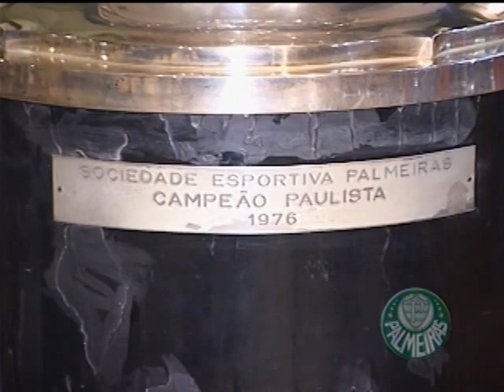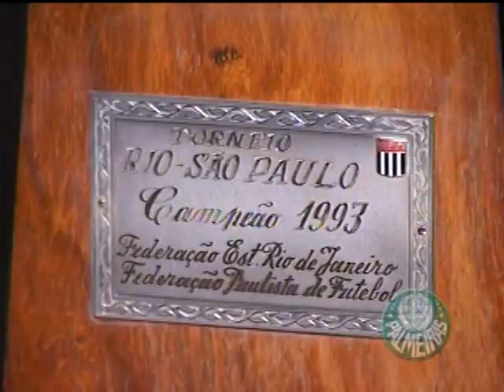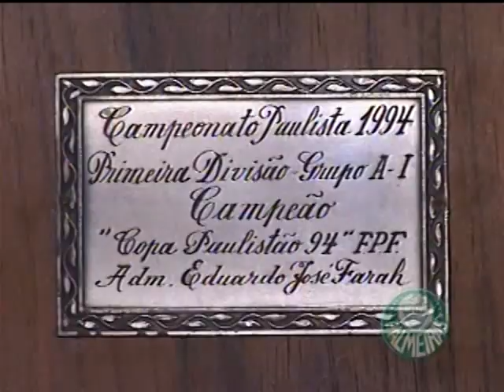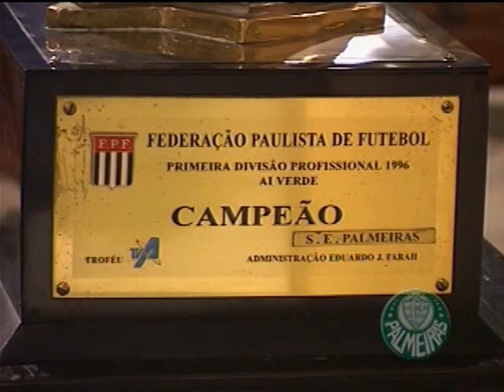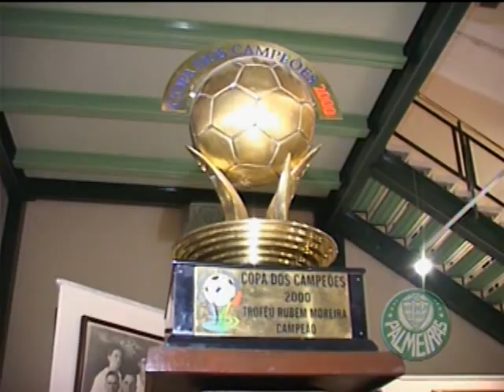PALMEIRAS - A HISTÓRIA DO CAMPEÃO DO SÉCULO XX - parte 2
Primeira parte de duas de vídeo produzido e editado pela Em Cima do Fato Produções, em parceria com o departamento de história da Sociedade Esportiva Palmeiras. Vídeo produzido em 2006 para exibição na sala de troféus do clube. Da fundação aos inúmeros títulos do Palestra - Palmeiras.